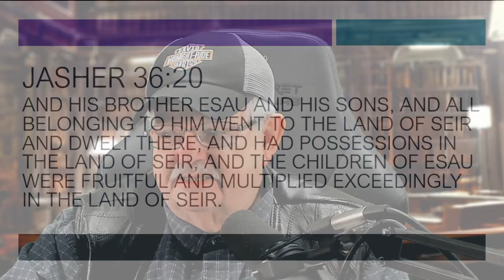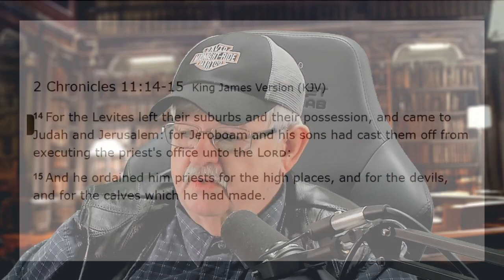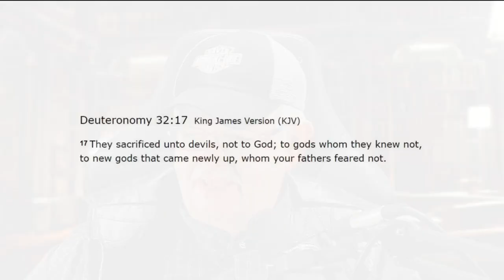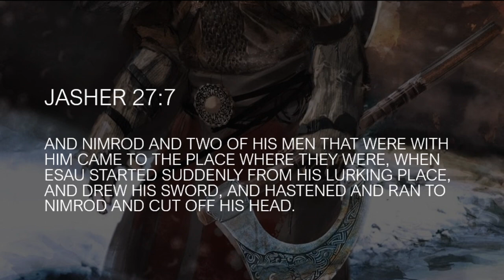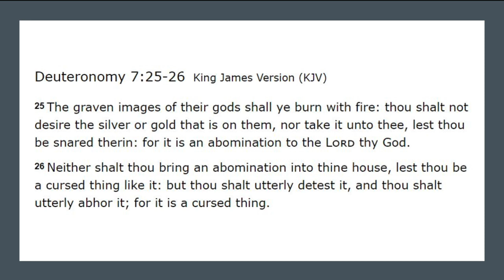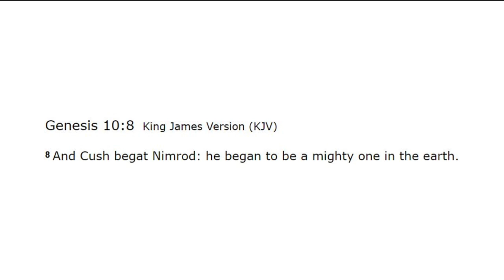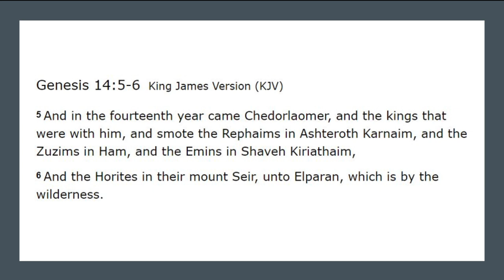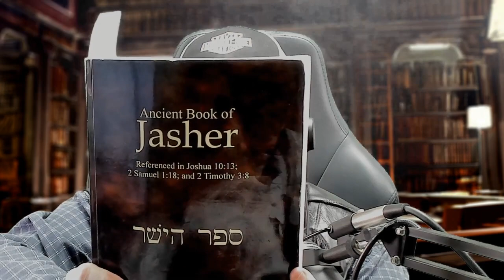Midnight Ride: Return of the Human Animal Hybrids from Book of Jasher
Midnight Ride w/ David Carrico and Jon Pounders on NYSTV (Now You See TV) :

Return of the Human Animal Hybrids from Book of Jasher

In virtually every ancient historical record there exists human and animal hybrids concocted by genetic manipulation by a higher entity.

We will be discussing the similarities we are seeing in modern genetic manipulation and the historic event we see in the Book of Jasher and Scriptures.